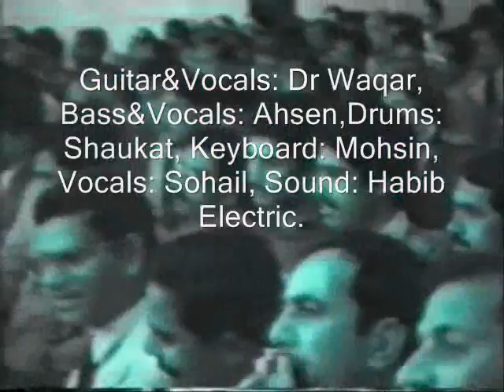Mystic Calls (Live at Pearl Continental Hotel 1988)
A rare recording of Dr Waqar's band 'Mystic Calls' (one of the very first boy bands in Islamabad! formed 1982) Live performance at PC Hotel for students and staff members of Rawalpindi Medical College; Compere: Dildar Pervez Bhatti.